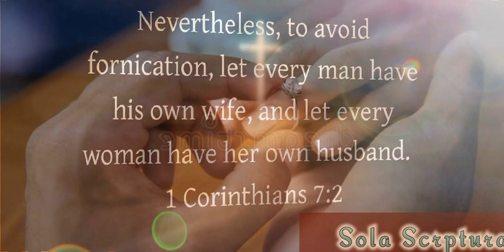To Marry Or Not To Marry | By John MacArthur | 1 Corinthians 7:1-7 (Nov 30,1975).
To Marry or Not to Marry

1 Corinthians 7:1–7

We start this morning our study of this seventh chapter in our continuing look at 1 Corinthians, and we are coming to a very important and controversial chapter. We’re going to be in it for a few weeks, because there is much to discuss and much to learn.

And as we begin this morning, we’re going to find some very practical information. The book of 1 Corinthians, as you already know by now, is intensely practical. It doesn’t get into a whole lot of theology, it sort of hits it lightly, and then it dives deeply into the practical application, and this chapter is no exception.

It deals basically with the subject of marriage, and marriage is, let’s face it, a very hot item today. There are more books being written on that subject, I think, than any other one subject. It’s a discussion topic constantly. And the Bible has a lot to say about marriage. There is much in the New Testament about marriage.

Our Lord Jesus taught much about marriage. He referred to marriage many times in the Gospel records. He stated in Matthew 19 that man and woman were made for each other. God made them for each other. He states that they should join themselves together and become one flesh, and that this was marriage, and this was actually a joining together by God himself.

Jesus also emphasized that marriage was to be monogamous; that it was to be two becoming one flesh, something that was first stated by God in Genesis chapter 2. Jesus also taught, in Matthew 19, that marriage was to be unbroken. God hadn’t changed his attitude at all about divorce.

Jesus also taught not only that it was designed by God to be monogamous, to be unbroken, but that it was only for this life. Matthew 22:30, Mark 12:25, Luke 20:35, all of those indicate that marriage is only for this earth, not for heaven. The Lord had a lot to say about marriage. But all that He said was pretty much theology, pretty much the basic identification of marriage. And He didn’t really get into the practical application of that; that He left for His later Word through His apostles so that when we read the epistles, we find much more information about marriage, particularly, of course, the apostle Paul, who has much to say about the subject of marriage, and says it repeatedly throughout his epistles from various and sundry angles.